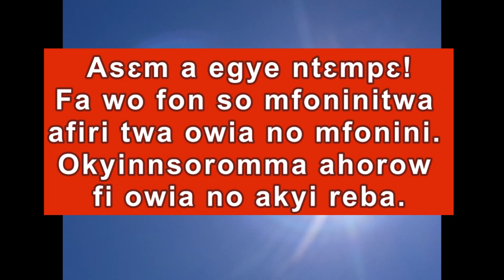Fa wo fon so mfoninitwa afiri twa owia no mfonini. Okyinnsoromma ahorow no reba.